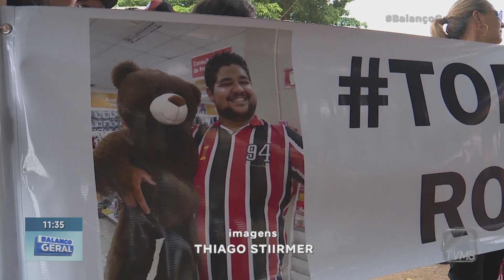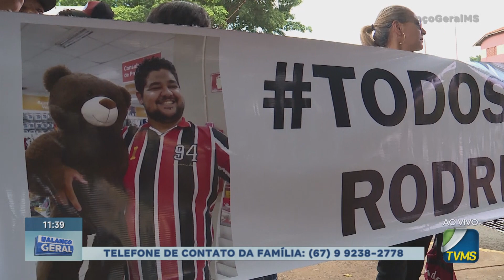Balanço Geral MS-Familiares de homem que ficou em estado vegetativo após cirurgia cobram respostas